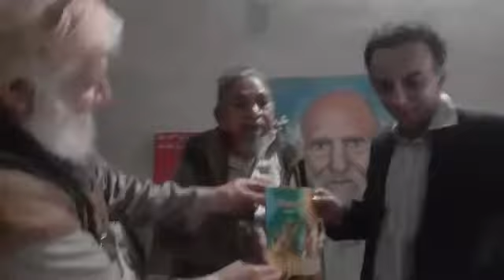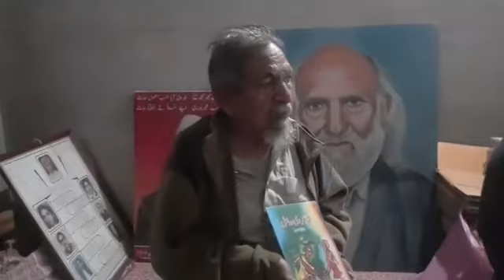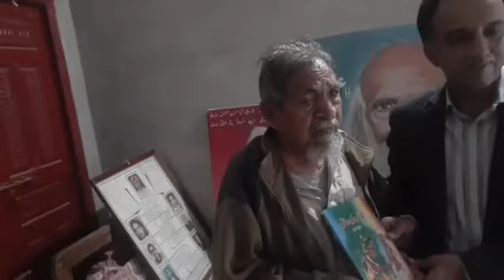Manzoor Jugnoo. Interview. Dec 09.2020.